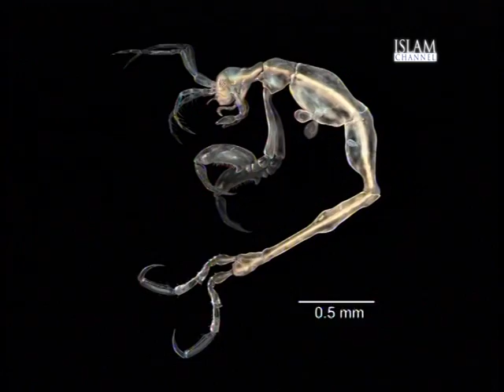Living the Life explores new species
Living the Life explores newcomers to science with Natural History Museum scientist, Dr Andrew Polaszek.